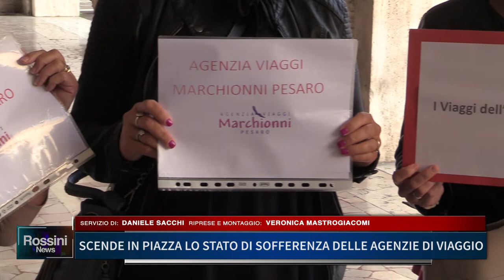SCENDE IN PIAZZA LO STATO DI SOFFERENZA DELLE AGENZIE DI VIAGGIO